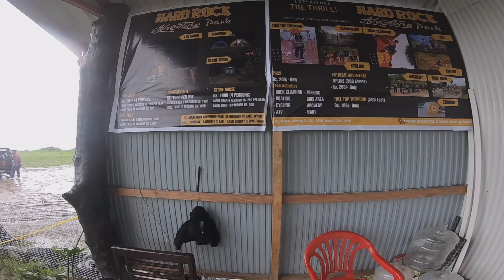HARD ROCK ADVENTURE PARK |Hard Rock Adventure Park Zipline First Ever in Manipur| SP NGAIMUN VILLAGE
Hardrock Adventure is the best Adventure park in Manipur.
Hardrock Adventure park has Zipline.
Hardrock Adventure park has Mountain Climbing.
Hardrock adventure park in Manipur has ATV bike ride.
Hardrock Adventure Park in Manipur is good to spend leisure time with dear and Near ones.
Our channel is about travel vlogs. We cover a lot of cool stuff like travel,food and meeting people